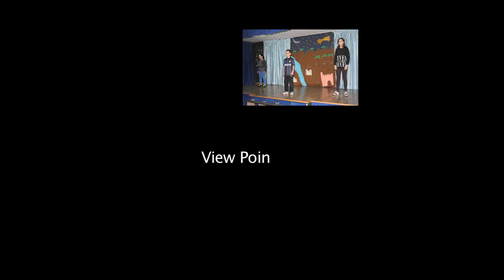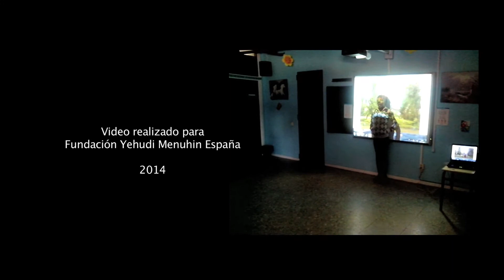Esculturas en Leganes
Taller MUS-E Teatro CEIP Lope de Vega, Leganés. Proyecto Comenius Regio Educ-Arte. 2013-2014